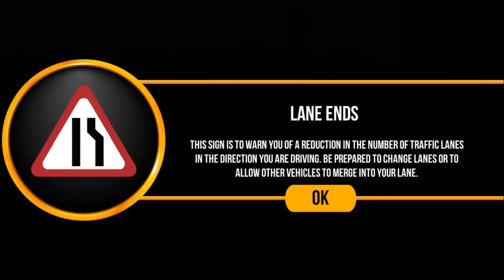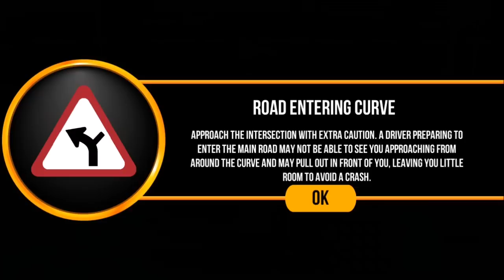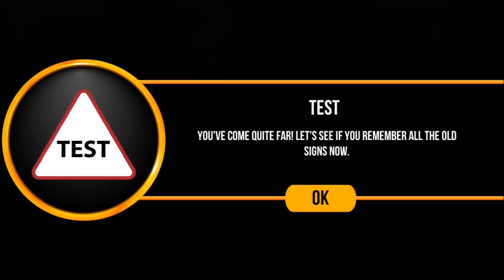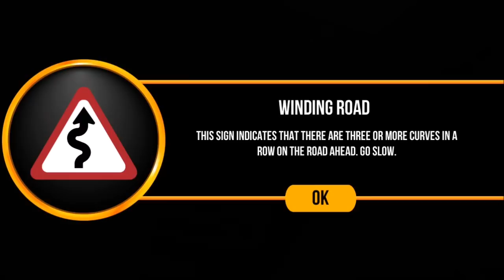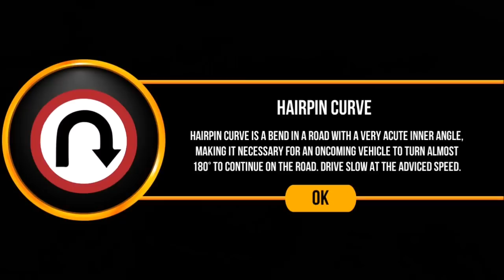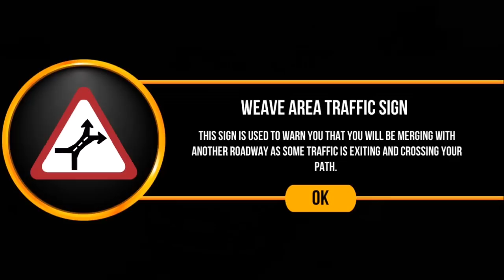Driving Academy – India 3D-Best Android Gameplay HD #6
Driving Academy – India 3D-Best Android Gameplay HD

DROID FACTORY Road signs and driving lessons made simpler just for you! Enroll in this virtual school of driving called the Driving Academy - Car School Driver Simulator 2019, and master your driving and parking skills - without having to go to an actual driving school!.

We bring you the ultimate driving simulator, in which you have to drive a car and follow all the road signs. Don’t take the wrong turns, follow the signals, wear the seat belt – it’s your best shot at becoming a perfect driver.

Take your driving skills to the next level. Download Driving Academy - Car School Driver Simulator 2019, free from Google Play Store now!

Enjoy driving in different levels with tons of stuff to learn
150 Levels with 80+ unique road signs to learn and master, ace in the grand tests as well. You can experience real-life driving lessons in Driving Academy - Car School Driver Simulator 2019, and improve on your actual driving. The simulator is that good and the lessons are that helpful!

Scared of driving at night? We got you
Driving Academy - Car School Driver Simulator 2019 has a Night Driving Mode: 25 levels of Night Driving will give you real-life experience of driving at night. Many people feel jittery when driving at night, and this is perfect, risk-free, valuable practice for you!

Test how good you really are at driving
Challenges Mode: 25 unique challenges will give you a reality check on everything you learned in the Academy mode. This is definitely a good measure of how good you are as a driver. Finish this and you'll finish your driver's license examination in a breeze.

Experience fun driving with a ton of cars
With 135+ different cars across global brands, you can choose your favorite car and take it out on a spin. With realistic driving mechanics and controls, you'll feel like you're actually driving the car of your dreams!

Learn about driving in the most fun way possible - and, it's totally free! Get your license easy! Download Driving Academy - Car School Driver Simulator 2019 from Google Play Store now.